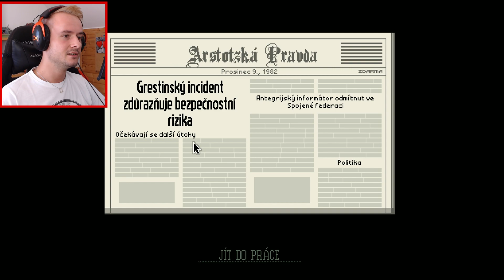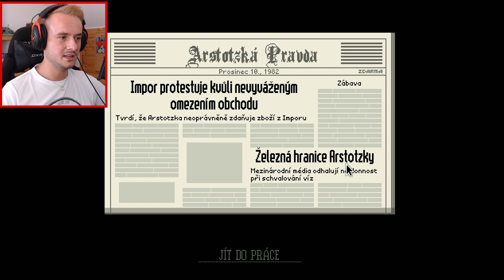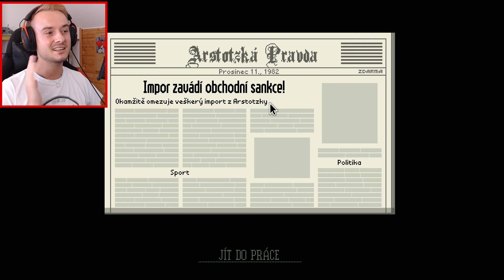TERORISTI NEMAJÍ ŠANCI!😎 Papers Please #8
●Připoj se na můj nový Discord Server!🔥

●Přijď na můj Twitch Stream!
●Streamuji každé Pondělí, Středu, Čtvrtek a Neděli od 19:00 do 22:00!